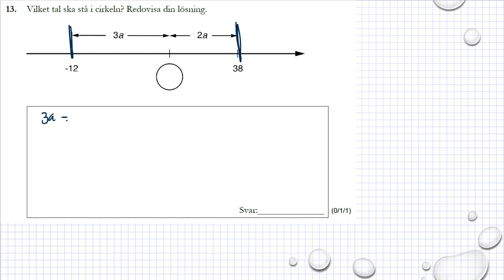Gamla nationella prov i Ma 1b Exempelprov 2018 uppgift 13